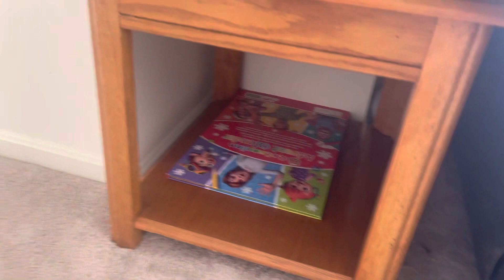🔥Mira este VIDEO a ver si me ENCONTRAS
Encuéntrame